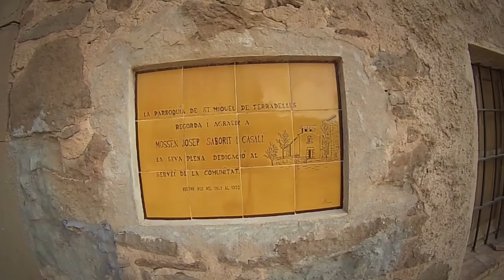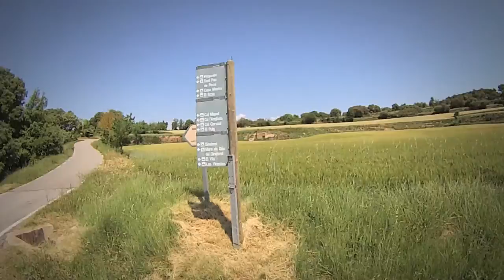GR 176 La Ruta de les Ermites Romaniques 4ª Etapa del Coll de Comadons a Sant Pau de Pinós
Quarta etapa del GR 176.
Si vols més informació, pots entrar al blog: